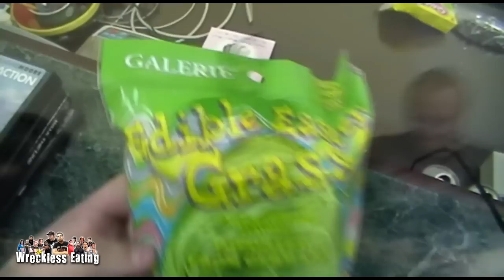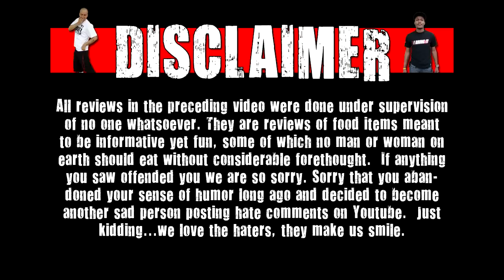WE Shorts - Edible Easter Grass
Today on we shorts Sean, A3K, & Old Man Tom review edible Easter grass!